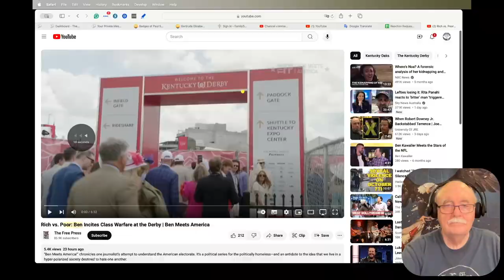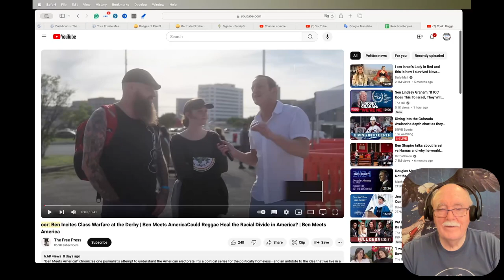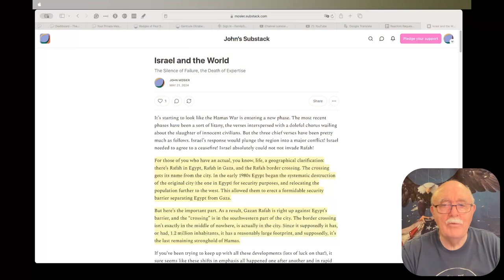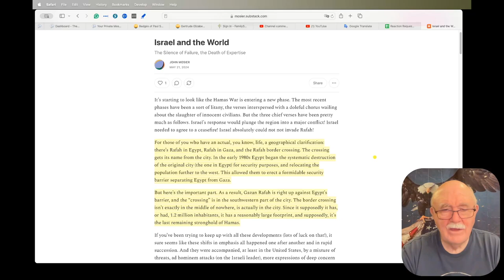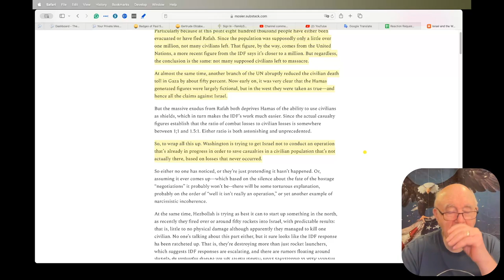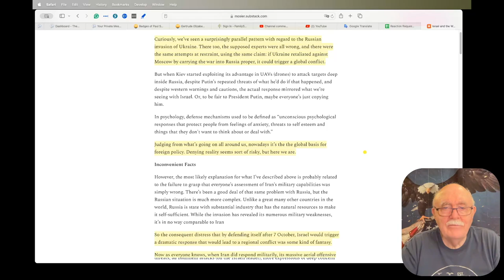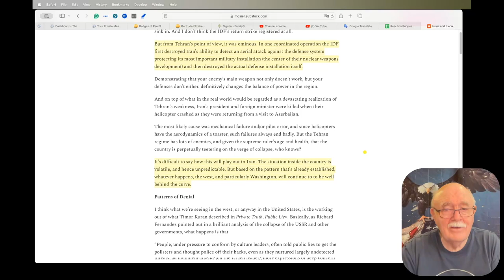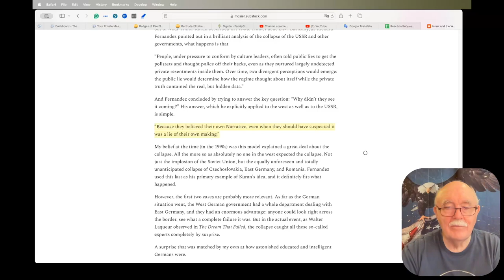Daily News Clips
Left’s War On Nuclear Power Proves Disastrous For New York

Israel and the World
The Silence of Failure, the Death of Expertise